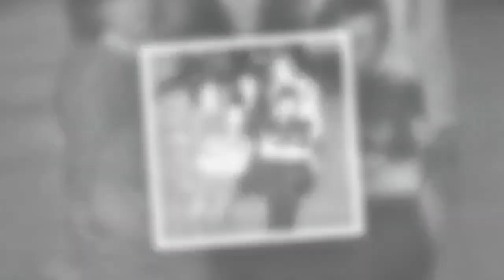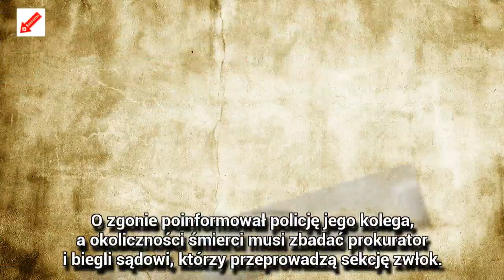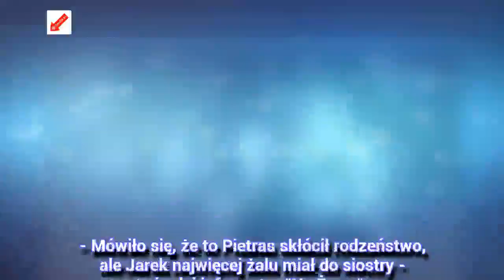||Tabloidy pisały, że Beata Kozidrak nie zdążyła pogodzić się z bratem. Prawda wychodzi na jaw ?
Przez wiele lat Beata Kozidrak (58 l.) i jej brat Jarosław (†63) nie utrzymywali kontaktu. Wbrew temu, co piszą tabloidy, do pojednania doszło - rodzeństwo miało się pogodzić tuż po rozwodzie gwiazdy z Andrzejem Pietrasem.